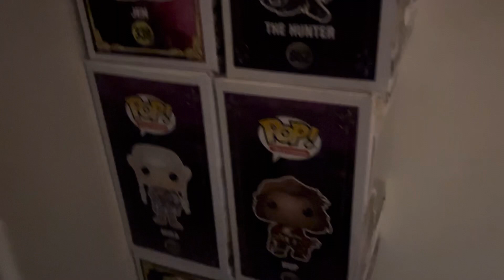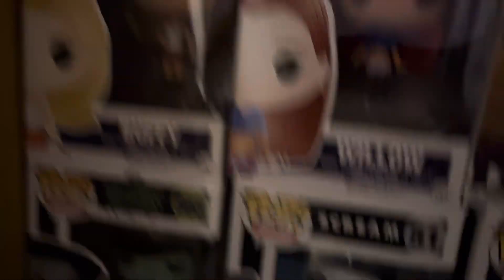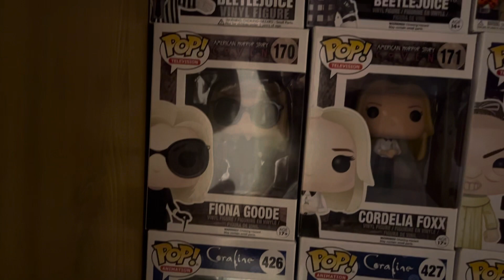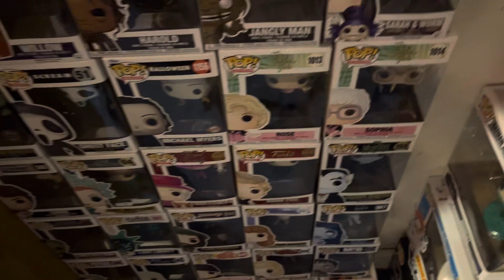Funko Pop Collection 2023! Part 1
Hey guys.
A few short videos coming up of my Funko pop collection. This is the first part with my first group of them and my larger ones.
Hope you like what's in my collection.